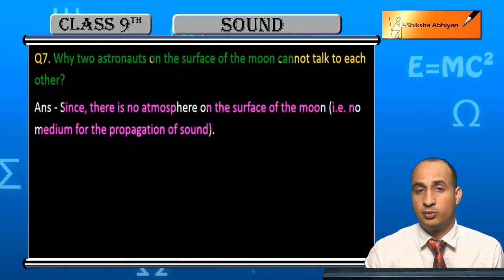Q7 Why 2 astronauts can not talk to each other on the moon?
This video is a part of the series for CBSE Class 9, Physics demo videos for the chapter “Sound.” In this series, we have completed all the concepts, examples and the entire NCERT exercises. It is the part of an initiative taken to provide quality online education to students free of cost on YouTube.